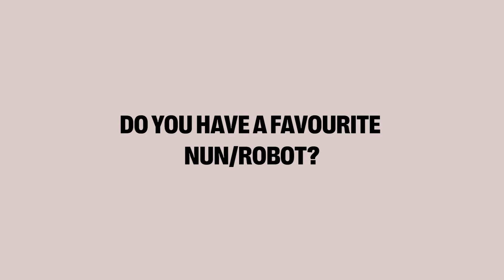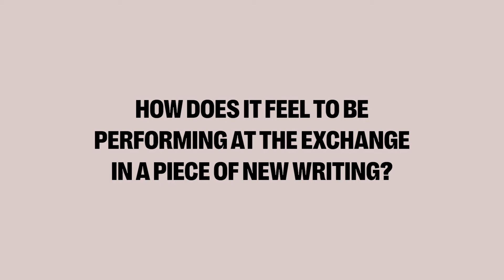Interview | Olwen May and Suzette Llwellyn from Electric Rosary at the Royal Exchange Theatre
Electric Rosary asks what faith really means in the age of artificial intelligence, and is on stage at the Royal Exchange Theatre from 23 April

Behind the crumbling walls of St Grace’s Convent, an exhausted order of nuns needs resurrecting. As Easter approaches, Mother Elizabeth has just the thing. Behold ‘Mary’, a council-funded robot. Practical and surprisingly funny, for some a blessing, for others a curse - could she be the revelation they have all been praying for?

Bruntwood Prize Judges’ Award winner Tim Foley’s miraculous new play is sharp, timely and gloriously funny and brings nuns and robots together on the Royal Exchange stage for the first time.